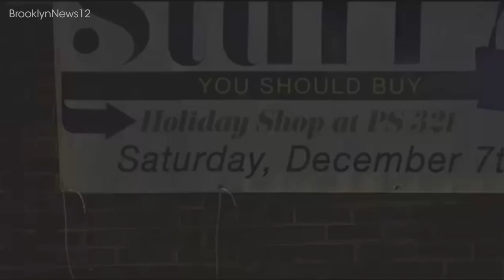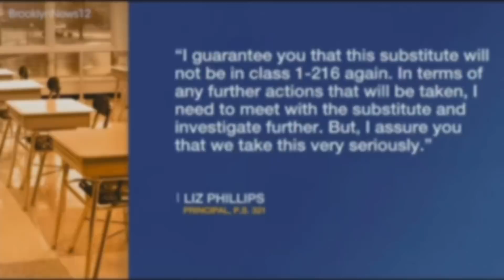Brooklyn Teachers Tells First Grade Students Santa Isn't Real – Gets Fired